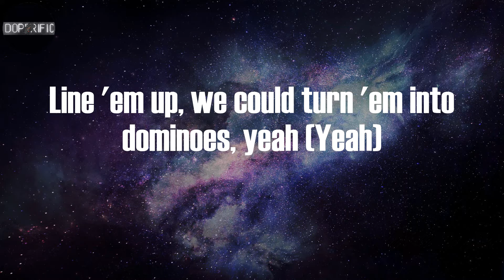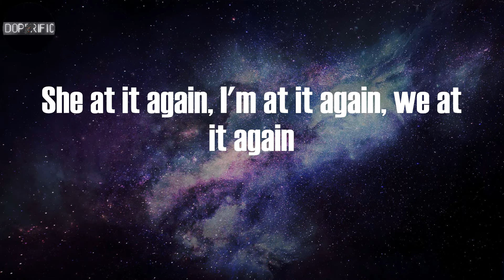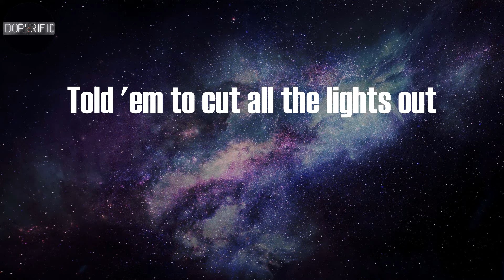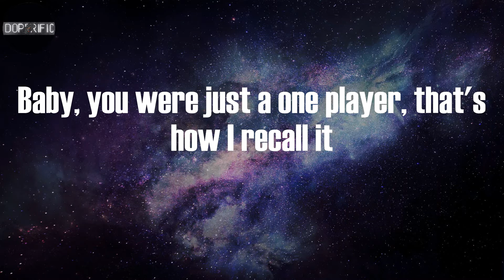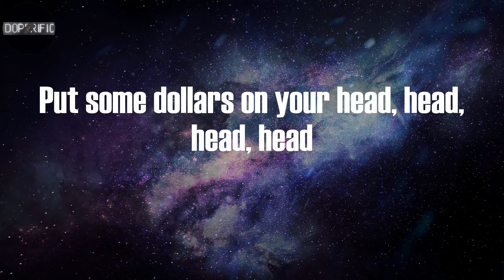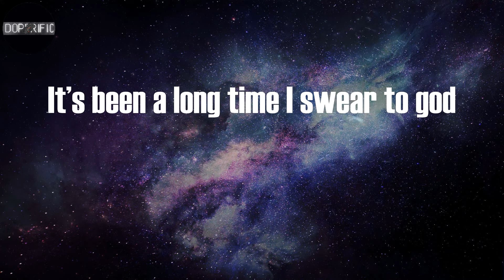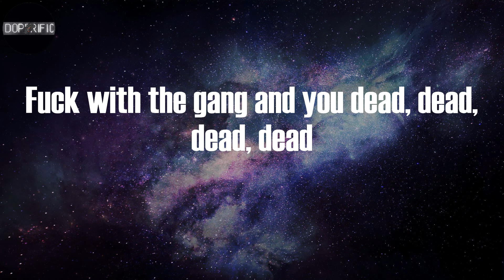Lil Tecca - REPEAT IT (Lyrics)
REPEAT IT Lyrics:
You want a problem? You better think about it
Oh-oh, oh-oh (Census, what you cookin'?)
Woah, oh-oh
I get her go, I don't think about it
I don't go with the hype style, yeah (Yeah)
Everything that we talked about still left unresolved (Unresolved)
Baby, you were just a one player, that's how I recall it (Recall)
Ride in the Benz, drop the top, and now my head in the way, yeah
No face-time, it might come with a case
Said she mine for tonight, that's okay
Everything that we talked about still left unresolved
Baby, you were just a one player, that's how I recall it
If I look through these Cartiers frames, I don't even see love
It’s been a long time I swear to god
I could remember sleeping in the trap house
We shop in New York, we shop in Miami,
You want to play tough but we always ready
You want a problem? Lil' bitch, I ain't involved